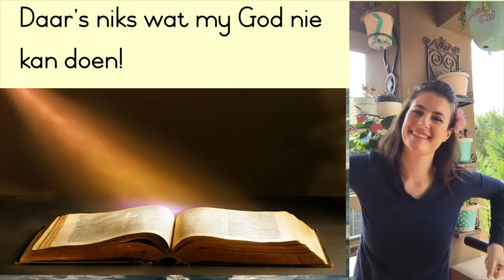BYBEL SE SUPER HERO'S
Môre aan al ons kleuter maatjies vandag gaan tannie Jorika ons van 'n super hero in die Bybel vertel.  Kom ons luister mooi na die storie van Dawid!